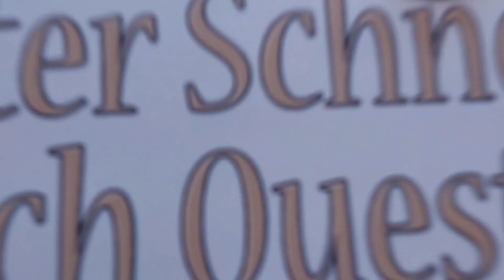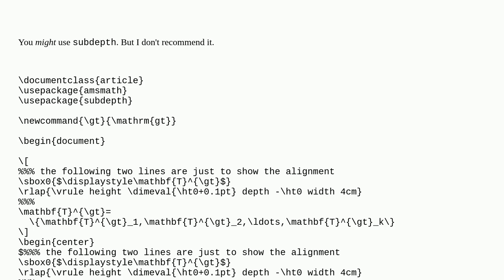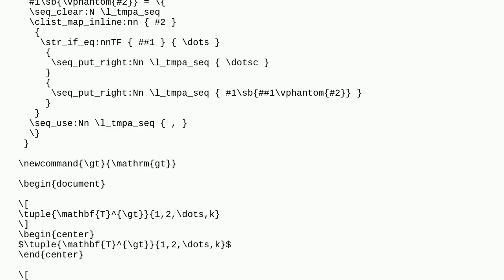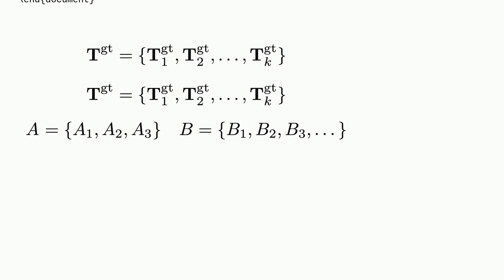Tex: Different spacing of only superscript vs superscript and subscript + mathrm vs operatorname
Different spacing of only superscript vs superscript and subscript + mathrm vs operatorname

A special thanks goes out to the community

  vertical-spacing mathrm math-mode subscripts superscripts